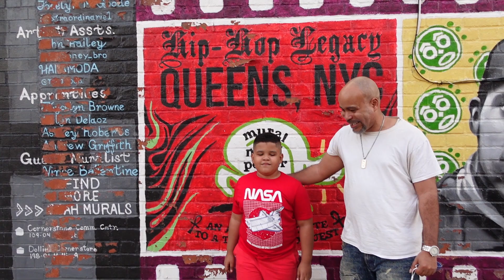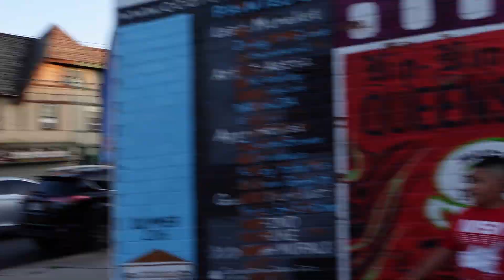NYC VLOG JUNE 2021✨✨ QUEENS NY- TRAVEL LIKE A REAL NEW YORKE💖R ||FAMILY, FOOD EXPLORATION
⭐️ Time stamps
0:17 - INTRO PASING THROUGH NJ      5:44 - JUNE 18 DAY 3
0:35 - MADISON SQUARE GARDEN       7:19 - JAMAICA AVE
1:02 - HEADING TO QUEENS                  8:23 - NIGHTLYB UPDATE
1:55 - JUNE 17 (DAY 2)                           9:24 - HAPPY JUNETEENTH
3:18 - FAV NAIL SHOP                           11:53 - QUEENS CENTER MALL
3:53 - HOLLIS AVE ART                         12:56 - GETTING A NEW MIC
4:27 - FAMILY DINNER                          -2:59 - QUEENS BLVD

Welcome to this special NYC TRAVEL vlog we should be back soon with our regular livestreams but for now enjoy.
✨🔥 Host: Danielle B from creativegirlofcolor

💜Podcast- Check out the audio version of this episode